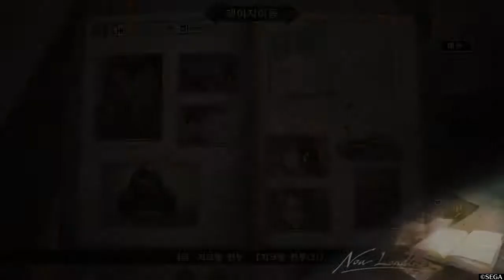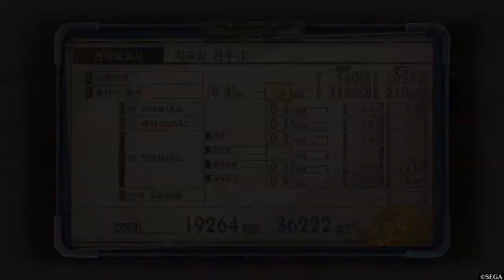전장의 발큐리아4 4장 지크발 전투(3) 게임 리스타트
전장의 발큐리아4